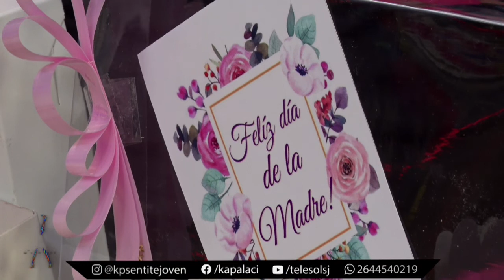MES DE LUCHA CONTRA EL CANCER DE MAMA- NANCY VIDELA